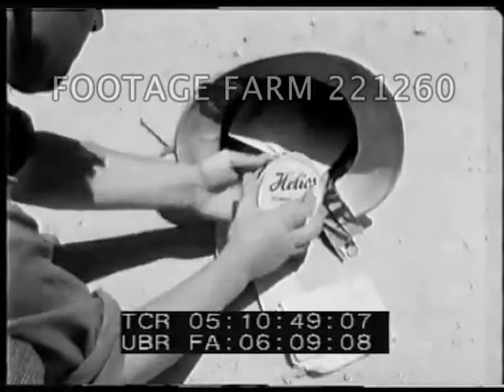Runnymede Park Jewish refugees 221260-02.mp4 | Footage Farm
[Runnymede Park off Port de Bouc, France ca Aug47 ]
Three ships outside harbor entrance.  Runnymede Park and probably Ocean Vigour & Empire Rival seen from boat.  Army truck & people ashore; stacks of boxes & suppleis w/ men loading them into landing craft from truck.  Soldiers or police watch.  Landing craft w/ supplies.  CU inspecting note or letter in small cheese box.  French soldiers or police on dock.  Small boat & men in suits; and others aboard small boat leaving dock.
Small power boat out, CU of man in pith helmet between others.  Runnymede Park from small boat & landing craft w/ supplies approaching it.  Two small boats circling it.  Woman on ship's deck by rail.  Men in pith helmets boarding from gangway alongside as women watch.  Men w/ packs crowd into ship.  Emaciated man carried on stretcher & woman helped off ship (?).
CU bow of ship w/ Runnymede Park.  CU Several people on ship waiving, man in pith helmet waving, woman shielding eyes in wind.  People on small boat & man taking pictures of ship in distance.  Journalists writing notes; emaciated man lying on boat floor.  People on shore watching.  People walk ashore w/ bags of possesions; men watching.  Woman helped by woman & man.  Young man has papers checked by soldier & turned back.
Night & people boarding Runnymede Park.  Men staning looking; ambulance leaves.
Small boat on water around hull of Runnymede Park.  Side of beef into small boat.
Note:  Ships had been refused landing in Palestine by British, then returned to France, finally went to Hamburg where British forcibly unloaded passengers.